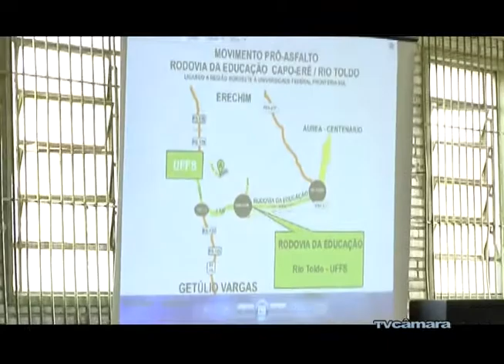10/06 - Intervalo Notícia Vereador Ernani Mello